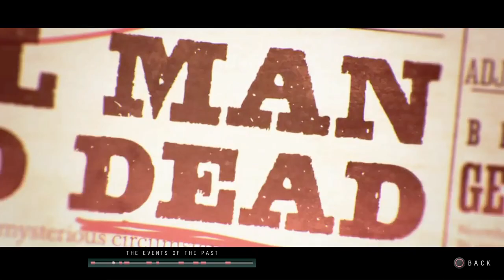Until Dawn Playthrough No Commentary Part 10 (898)